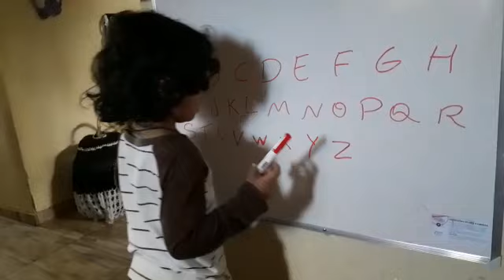pessoal meu filho pedro de 3 anos lendo o alfabeto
ola meus amigos, venha comigo aprender técnicas e projetos no ramo da marcenaria, buscar informacoes e trocar suas experiências comigo. voces vera ferramentas que utilizo no meu dia dia ,trabalho por que amo o que faço.agradeço a todos voces pela forca que mim dao, sempre vou trazer conteúdo pro canal , abraços...